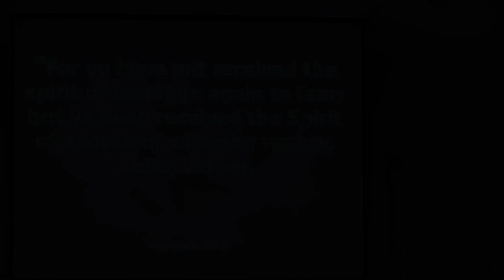7-11-21 "I Owe, I Owe..." Pastor Cates Noles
Romans 8:12-17  //  Matthew 19:29  //  John 17:3  //  Revelation 21:6-7